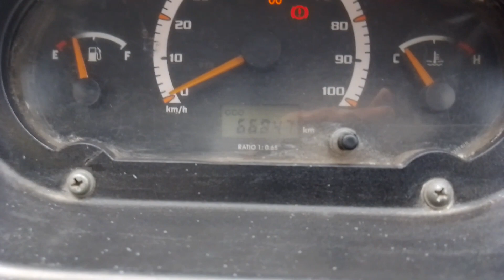TATA Ace Ex2।। 2017 Model..গাড়ি টি কিনুন একদম সস্তায়!!!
বিস্তারিত জানতে চাইলে কন্টাক করুন

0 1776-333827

Model 2017
Location :Kalihati,Tangail